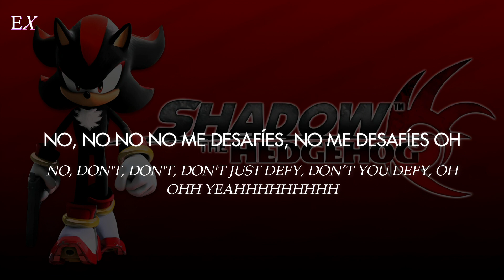Remix Factory - E.G.G.M.A.N. Doc. Robeatnix Mix (Español + Inglés) || Shadow the Hedgehog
➢ Canción: E.G.G.M.A.N. Doc. Robeatnix Mix
➢ Cantante: Remix Factory
➢ Album: Lost and Found: Shadow the Hedgehog Vocal Trax
➢ Fecha: 2005